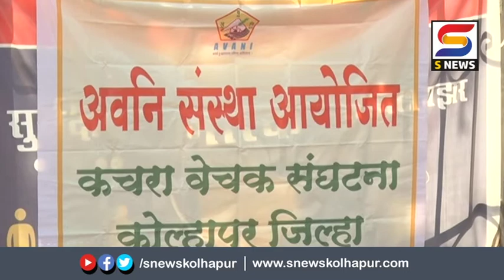आणि कचरा वेचक महिलांनी पेटवली कलेक्टर ऑफीस समोर चूल.